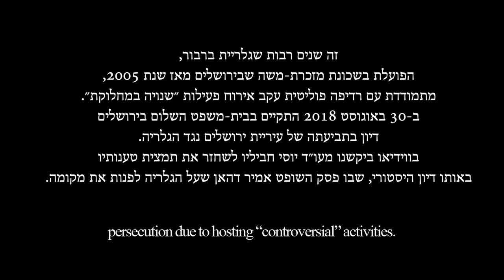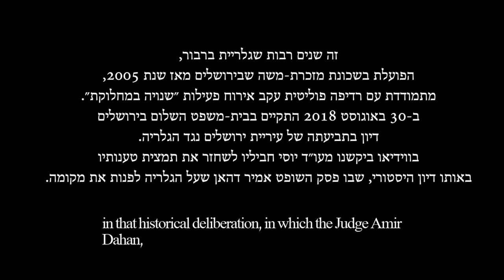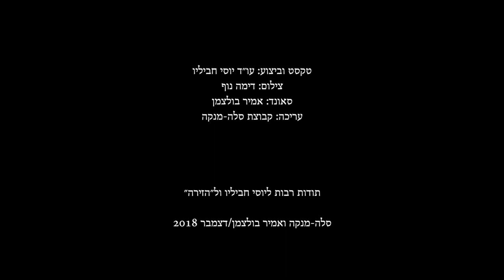No Confidence by Sala-manca, Amir Bolzman and Yossi Havilio [Heb. W/English Subtitles]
"No Confidence" by the Sala-Manca group in collaboration with Amir Boltzman—including a recretion of Havilio’s speech in the Municipality’s court case against the Barbur Gallery. It is several years now that Barbur has been operating in the Mazkeret Moshe neighborhood in Jerusalem, and since 2005 it has had to contend with political persecution over its hosting of “controversial” political activity.  On August 30, 2018, a hearing was held at the Jerusalem Magistrate’s Court in the matter of the Jerusalem Municipality’s lawsuit against the gallery. In the video clip, at the artists’ request, the gallery’s attorney, Yossi Havilio, recreates the essence of his arguments at that historic hearing, in which Judge Amir Dahan ruled that the gallery must vacate its premises.

First showed  In the frame of the exhibition “Barbarians” at Mamuta at the Hansen House, curated by Sagit Mezamer, Yehudit Shlosberg-Yogev, Nurit Dreamer, Ein Kristal and Amir Bolzman. Dec.2018-Feb.2019